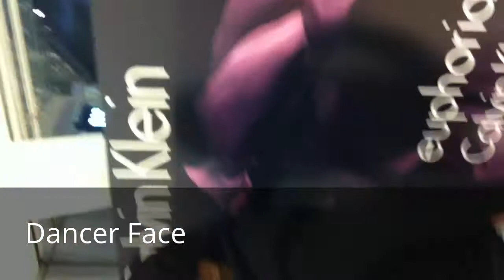John Bling in UK 2011